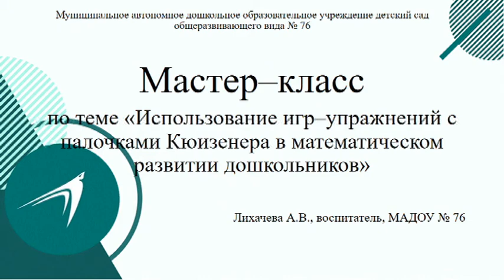Использование игр-упражнений с палочками Кюи-зенера в математическом развитии дошкольников,часть 1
Мастер-класс . Лихачёва Анжелика Викторовна, воспитатель МАДОУ № 76  г. Томск
Педагогическая вертушка «Математическое развитие дошкольников»
 ч.1.Мастер-класс «Использование игр–упражнений с палочками Кюизенера в математическом развитии дошкольников».
Кверчишвили Ирина Владимировна, воспитатель МБДОУ № 19
Лихачёва Анжелика Викторовна, воспитатель МАДОУ № 76
ч.2. Мастер-класс «Развивающие игры В.В. Воскобовича»:
 «Использование комплекта «Фонарики» и «Кораблик «Плюх плюх» в познавательном развитии детей младшего дошкольного возраста».
Родькина Елена Александровна, воспитатель МАДОУ № 79
«Использование коврографа «Ларчик» в математическом образовании детей старшего дошкольного возраста»
Гусельникова Лариса Закарияевна, воспитатель МАДОУ № 39
ч.3. Мастер-класс «Волшебная коробка» (формирование математических представлений дошкольников средствами методического комплекта «Мате: плюс. Математика в детском саду).
Фомина Елена Юрьевна, воспитатель МБДОУ № 89
Яшина Надежда Анатольевна, воспитатель МБДОУ № 46
Кочнева Светлана Александровна, воспитатель МБДОУ № 46
Зарникова Елена Владимировна, воспитатель МБДОУ № 46
Сорокина Елена Николаевна, воспитатель МБДОУ № 46
ч.4.  «Однажды в сказке» (Развивающие игры с блоками Дьенеша)
Медведева Анна Борисовна, воспитатель МБДОУ № 133
Ломовицкая Ирина Ивановна, воспитатель МБДОУ № 133